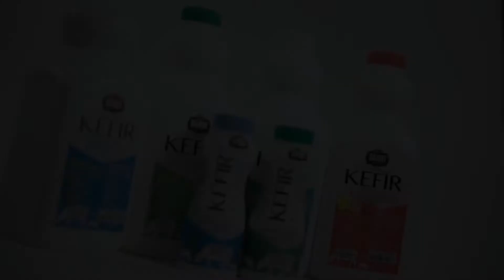Bandi Foods - 20th Annual Russian Arts and Culture Festival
Bandi Foods is a distributor of fine food & beverages.
It's a Nostalgic Culture and Exquisite Service. You may have seen their products during Paris Chansons performance earlier today!
Bandi Foods is a market leader of European gourmet foods to retailers across California, Arizona, Nevada, Washington, Texas, and Florida. They providing personalized distribution service & support to help customers to grow and expand by selling organic, deli foods and groceries.
You can browse their product catalog or find the stores in LA on the website bandifoods.com